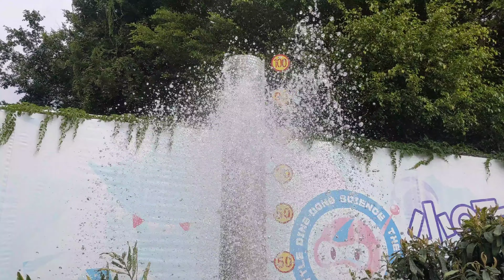2021小叮噹科學遊樂園 北海道滑雪場